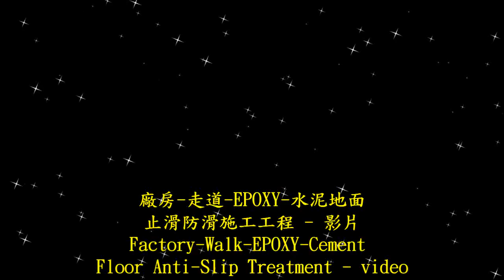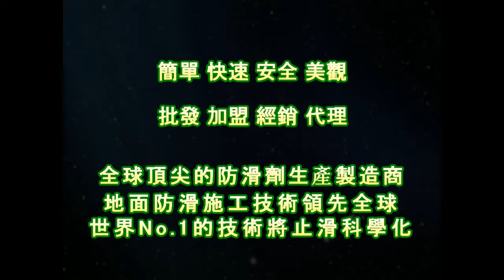P.A.S.T 1594 Factory Walk EPOXY Cement Floor Anti Slip Construction